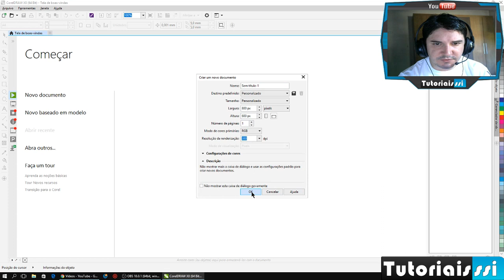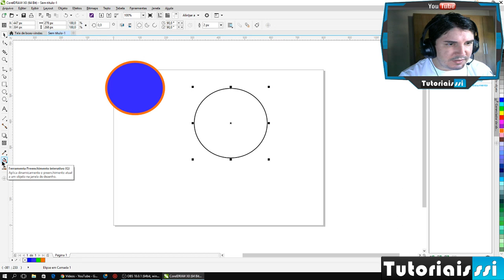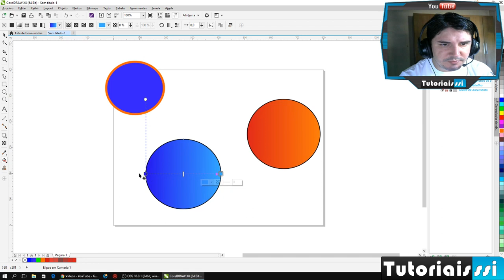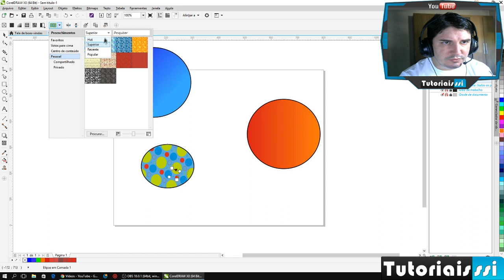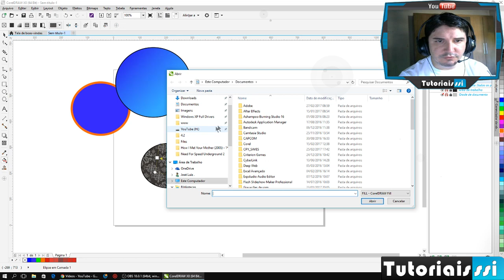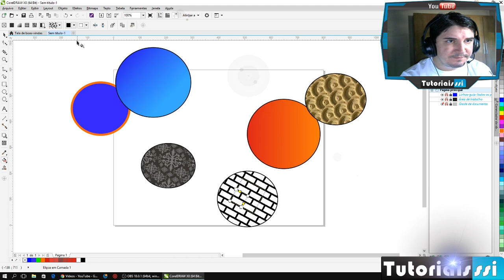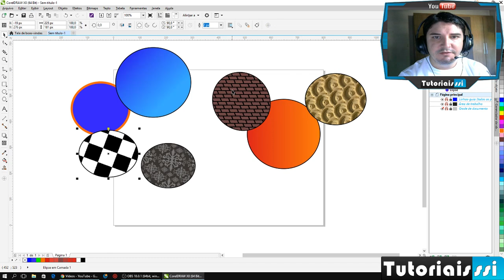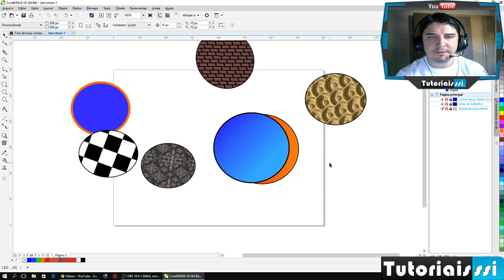Curso Corel Draw Completo Iniciante ao Avançado Aula 04 2018 2019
▼ SIGA/CURTA ▼